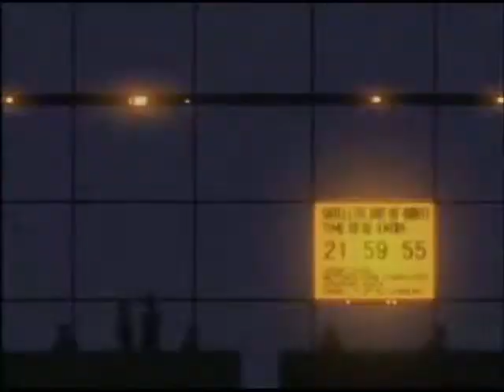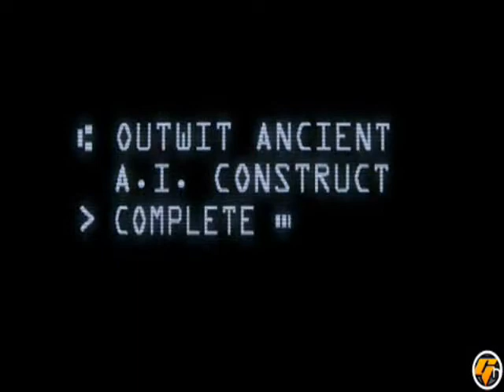fooly halo 2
i though it would be cool to see what happened if i did this and it turned out better than i expected